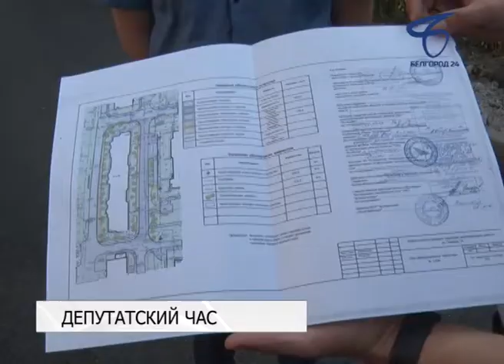За полтора года в Белгороде капитально отремонтировали 127 дворов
Ход выполнения капитального ремонта дворовых территорий в Белгороде стал предметом обсуждения на «Депутатском часе», который провели председатель горсовета Сергей Глаголев и мэр города Константин Полежаев.